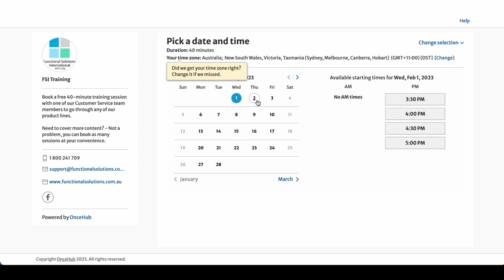Self Booking Training Now Available with SmartSuite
Are you a new librarian? Maybe need to brush up on a function? How about needing some help to create a new report?

Book a 40-minute training session at your leisure with one of our incredible Customer Service team members.

It's completely free and unlimited for all SmartSuite and TV4Education users.